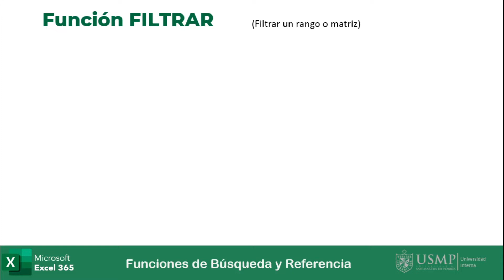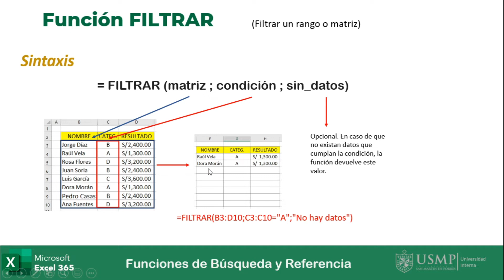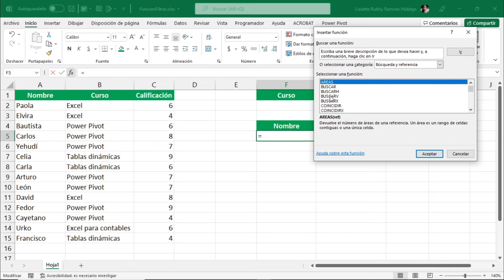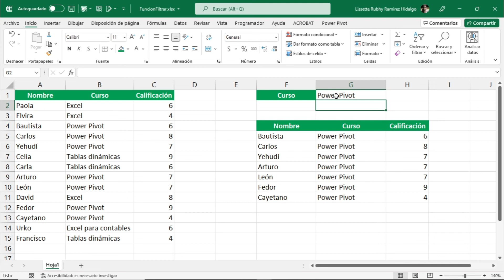Funciones Excel 365 : Sesión 6.20 - Funciones de Busq.y Ref: FILTRAR